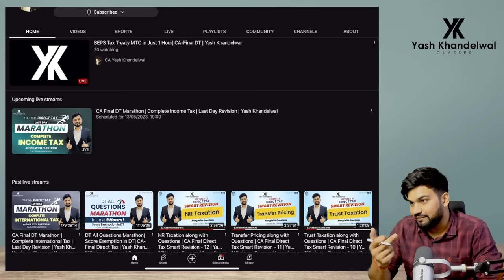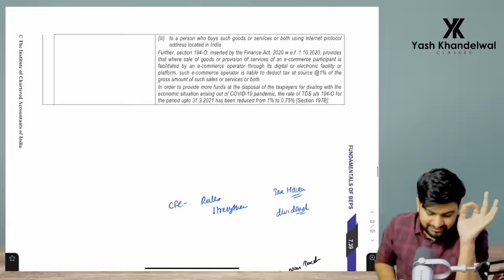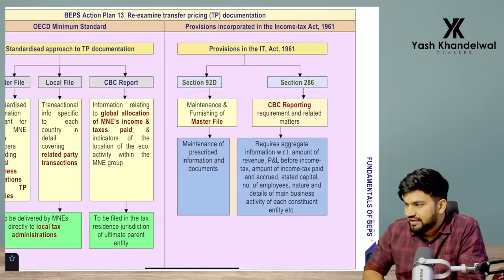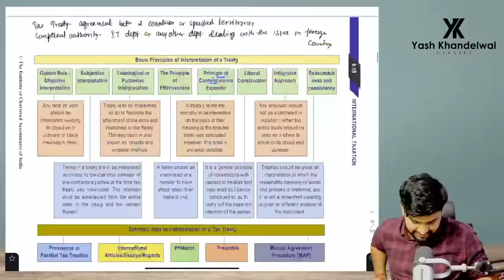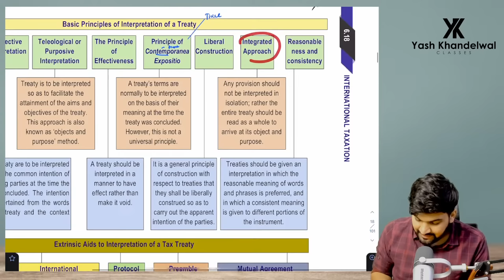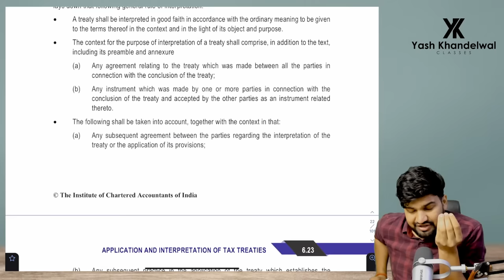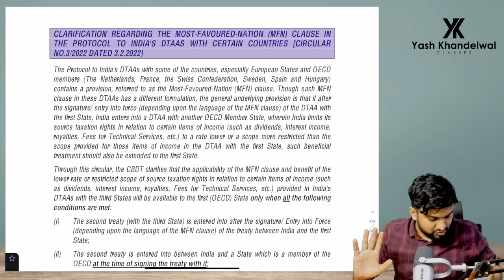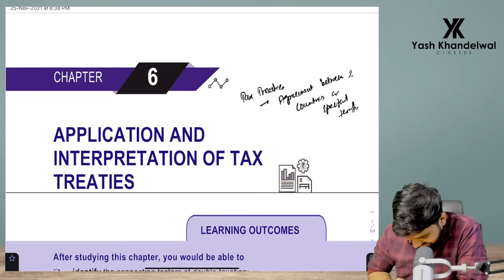BEPS Tax Treaty MTC in Just 1.5 Hours| CA-Final DT | Yash Khandelwal